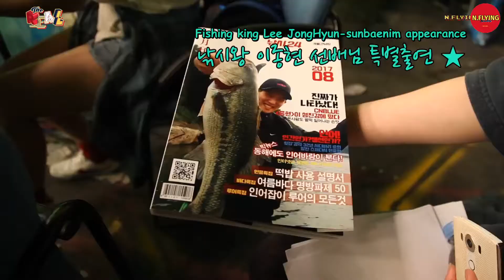[ENG SUB] N.Flying (엔플라잉) "The Real" MV Making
Brought engsub to you by Nflyingsubs!